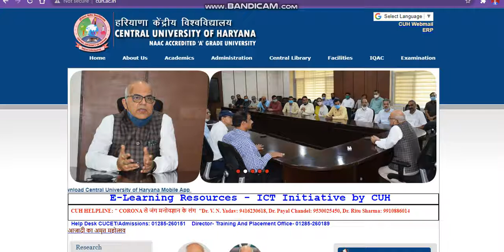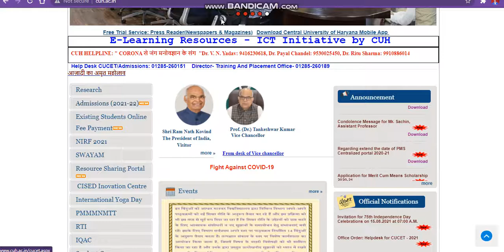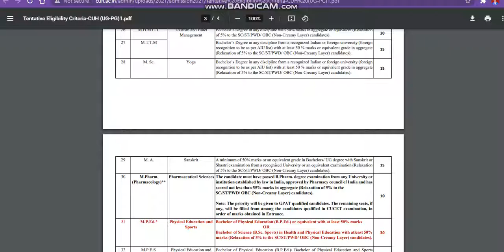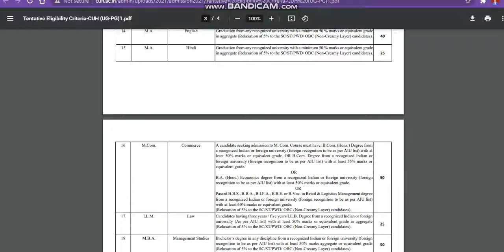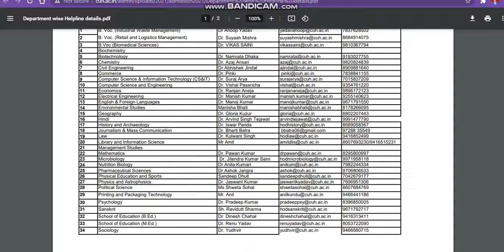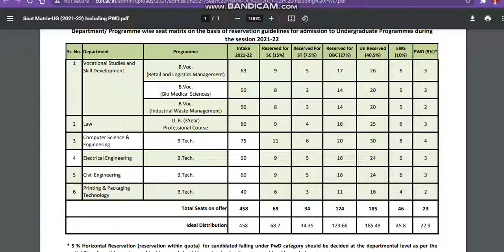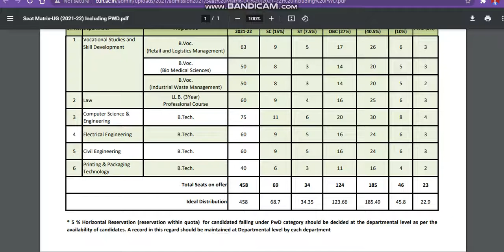Central University Of Haryana |Admission New Notice realesed#CucetAdmissionNoticeHaryana#applynow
Top Government college Counselling  direct admission  + Diploma Students Direct Btech Admission Government college only Rs 600+18%gst
Send me details On My Whatsapp Number
Payment :600+18%gst=600+108=708
Google Pay:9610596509(KAMAL KISHORE SAINI S/O BEGARAM SAINI
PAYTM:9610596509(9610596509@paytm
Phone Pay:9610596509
Bank Details:
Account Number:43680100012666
Account Holder Name: KAMAL KISHORE SAINI
IFSC CODE:BARB0BRGBXX
Bank Name: Baroda Rajasthan Kshetriya Gramin Bank

OPEN COUNSELLING ADMISSION IN B.TECH. 2nd YEAR COURSES

cucetharyanaadmission2021admission

Central University Of Haryana Direct Lateral Entry Admission Admission Open#cucetharyanaapplicationform2021

central university of haryana entrance exam 2021

cu haryana entrance exam 2021

whatislateralentry
cuharyanaapplicationform2021

Requested BY Kamal Kishore Saini IIT Patna Drop Out With Computer science Department